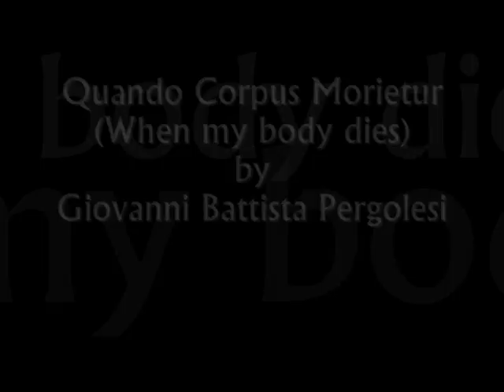Pergolesi: Stabat Mater (Quando Corpus Morietur)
Giovanni Battista Pergolesi. Born 1710. Died at the age of 26 from Tuberculosis.

This is from the definitive version of his Stabat Mater, conducted by Claudio Abbado.
Performed by the London Symphony Orchestra in 1985, with Margaret Marshall, Soprano and Lucia Valentini Terrani, Contralto.